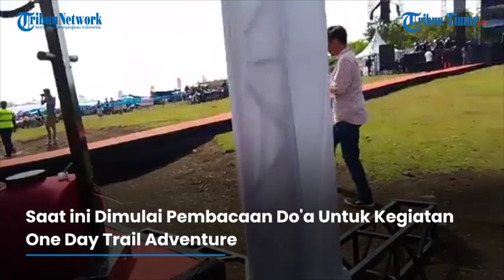Hari Pertama Trail Adventure, Siap Jelajah Kaki Bumi Latimojong di Kabupaten Luwu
Video Editor : Asriadi
Sumber: Facebook Tribun Timur Berita Online Makassar
Reporter: Chalik M

TRIBUN-TIMUR.COM - Kegiatan Trail Adventure Jelajah Kaki Bumi Latimojong di Kabupaten Luwu
Saat ini Dimulai Pembacaan Do'a Untuk Kegiatan One Day Trail Adventure
Gambaran Beberapa Kendaraan Peserta Telah Siap Untuk Berangkat.
Para Peserta Trail Adventure ini Telah Dilengkapi Dengan Peralatan Khusus Sehingga Tetap Aman